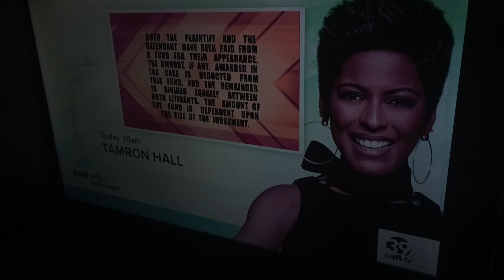Ralph Edwards/Stu Billett Productions/Warner Bros Television (2018)